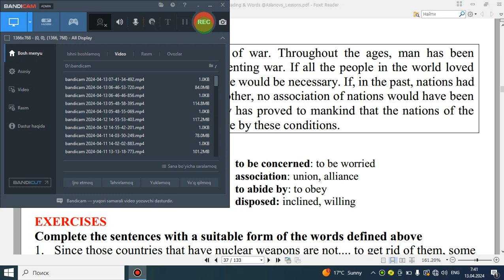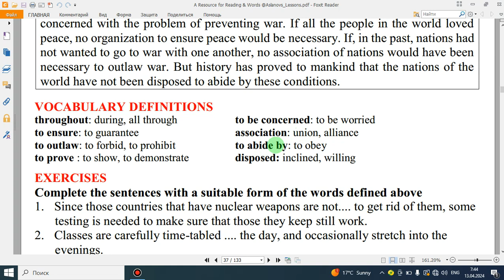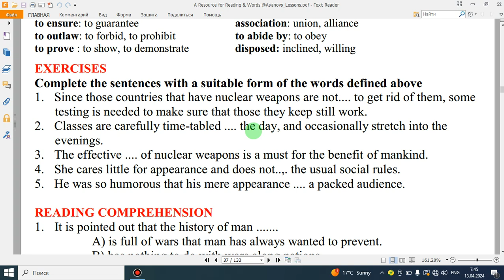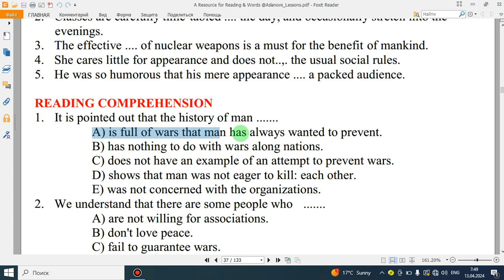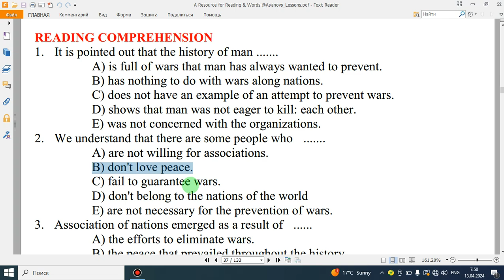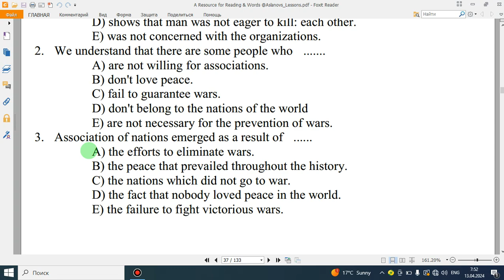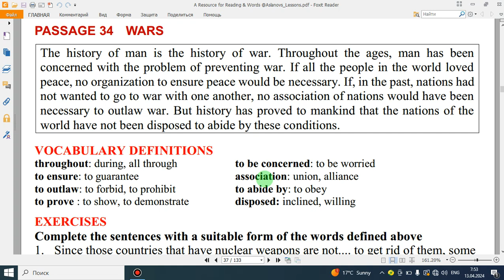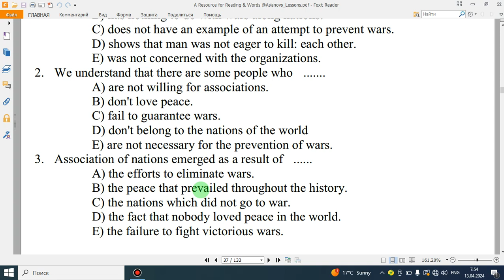PASSAGE 34. WARS.